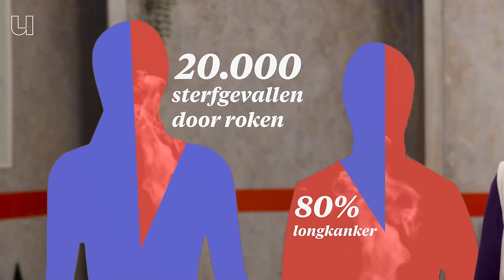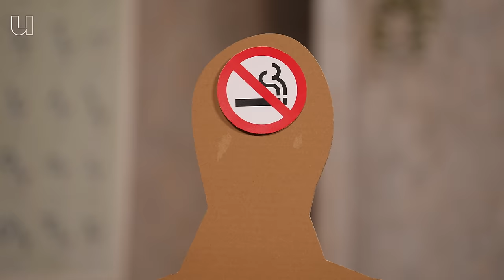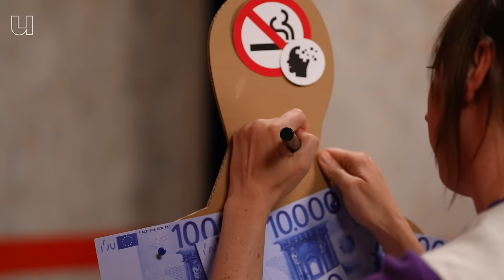Kosten rokers de samenleving minder geld dan niet-rokers?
Roken is slecht voor je, dat weet ondertussen iedereen wel. En de ziektes die door roken worden veroorzaakt (longkanker bijvoorbeeld) zijn ook nog eens heel duur om te behandelen. Maar verrassend genoeg kosten rokers de samenleving mínder geld dan niet-rokers. Hoe zit dat precies? In deze video legt gezondheidseconoom Naomi van der Linden van de TU Delft dat aan je uit. En vraag je je nu af of je dan beter kunt beginnen met roken? Zeker niet! Waarom? Dat zie je in de video!

0:00 Waarom kosten rokers de samenleving minder geld dan niet-rokers?
1:13 De kosten van een mens voor de samenleving
2:44 Moet ik stoppen met roken?
3:23 Effectieve behandelingen longkanker
4:12 Gezondheidseconomie: wat is het?